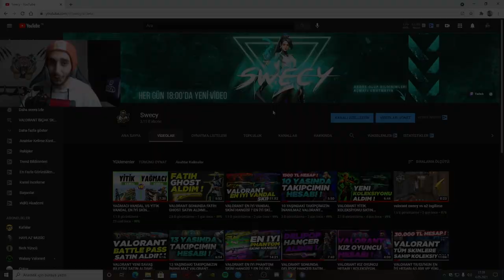21 YAŞINDAKİ TAKİPÇİMİZİN İNANILMAZ VALORANT HESABI!! KOLEKSİYON ŞAVAŞLARI EN İYİ HESAP HANGİSİ #11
Selamlar! bu videomda yeni başladığımız koleksiyon şavaşları valorant hesap karşılaştırma serisi yani hesap şavaşları valorant koleksiyon şavaşları izleyicilerimizin valorant hesapları karşılaştırdık ve sizler ile puanlama yaptık valorant gold hesabı sizlerle beraber inceledik 21yaşında olan bir izleyicimizin 2bin tl değerkindeki hesabını inceledik :) valorant hesabını inceledik en pahalı hesapı valorant gold hesapta neler var ? umarım video hoşunuza gitmiştir abone olup bildirimleri açmayı unutmayın  :) izlediğiniz için teşekkürler ...

Diğer Videolara göz atmak isterseniz :)